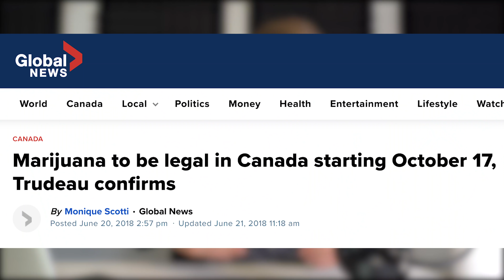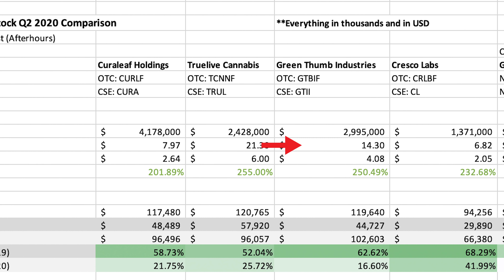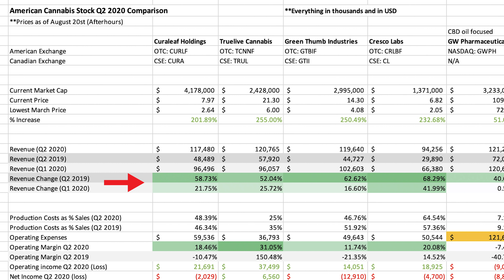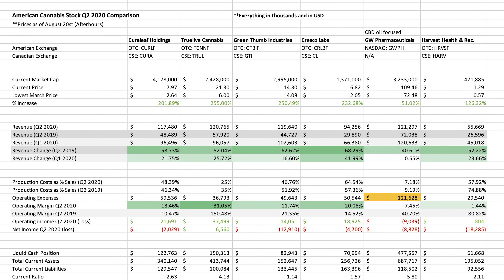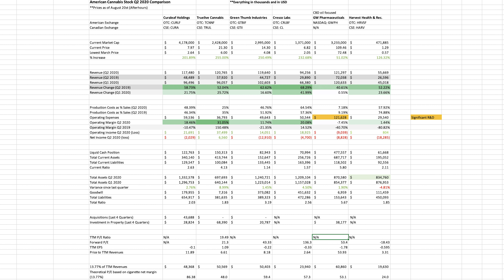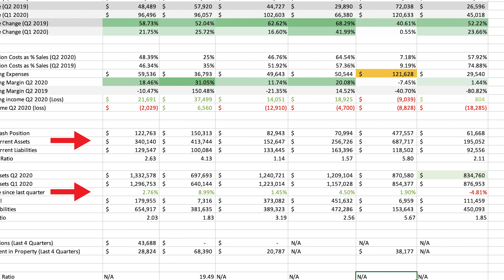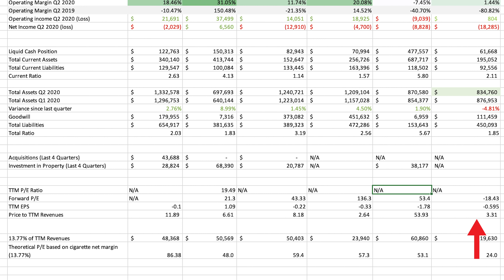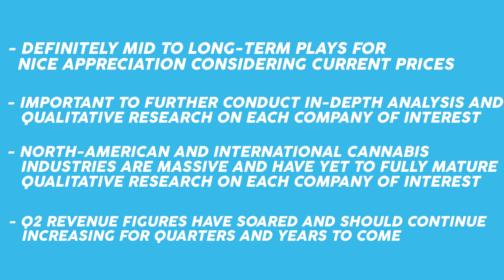Top 6 Cannabis Stocks to WATCH in 2020 | Q2 Analysis - Stock Market Investing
What are the top 6 cannabis stocks to watch in 2020 after conducting an analysis of their most recent earnings reports? Find out in this video!

This video goes into an in-depth analysis of the top 6 marijuana stocks in the United-States and Canada to uncover which ones are the best financially positioned and have the best growth patterns. Curaleaf Holdings, Truelive Cannabis, Green Thumb Industries, Cresco Labs, GW Pharmaceuticals, Harvest Health and Recreation.